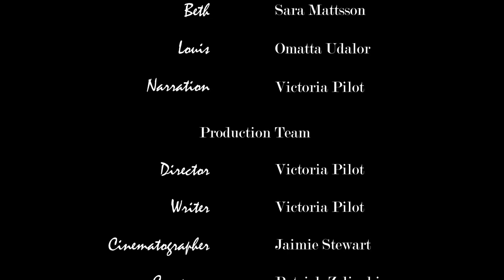THE EDGE OF THE WORLD. SHORT FILM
Victoria Pilot Director In A Hopeless Place, Neverland
Victoria Pilot Writer In A Hopeless Place, Neverland
Victoria Pilot Producer In A Hopeless Place, Neverland
Patrick Zelinski Producer
Sara Mattsson Key Cast"Beth "Valerie, Clowning Around, Assasin's League, The African family
Omatta Udalor Key Cast "Louis" The Lost Cafe, The African Family, The Trail of Miss Mudimbe
Patrick Zelinski Composer Claddagh, Ginger Beef, Sonder, Able
Jaimie Stewart Cinematographer No One Will Know, Found, Tinman